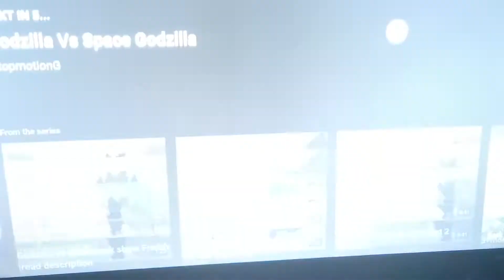Godzilla vs Gigan